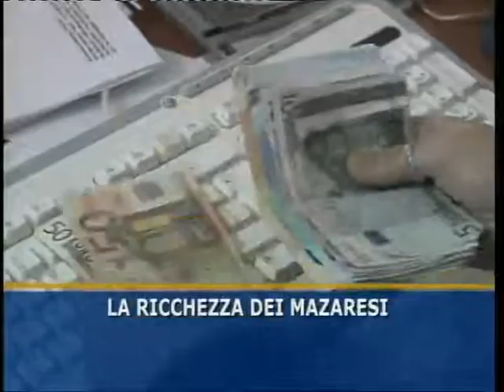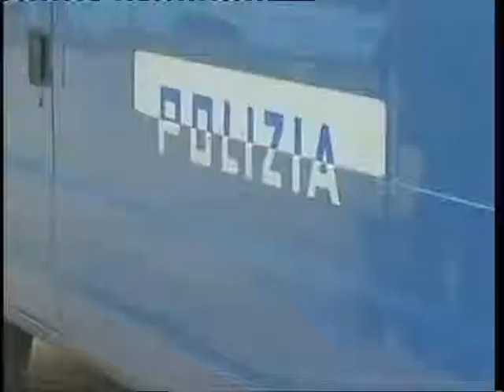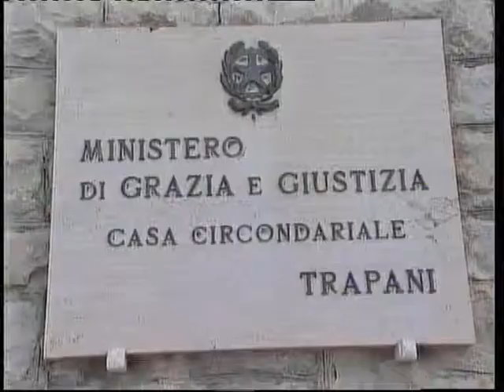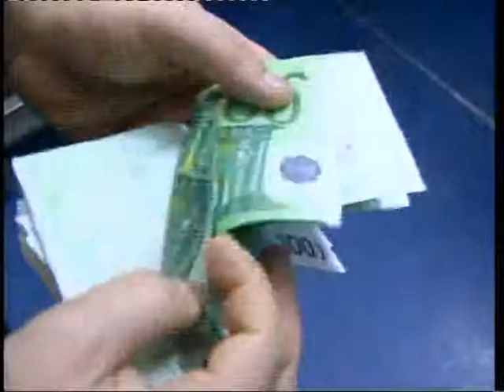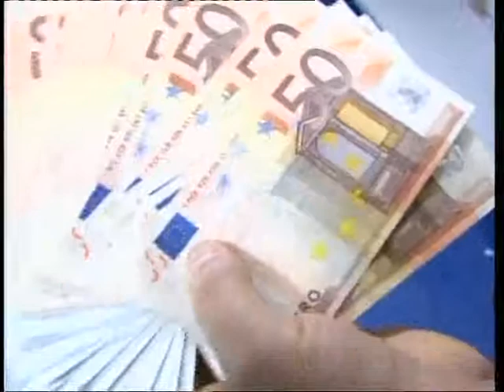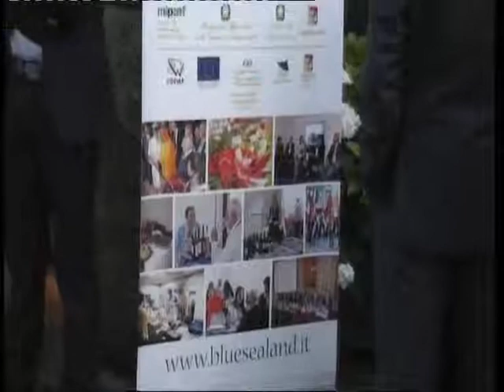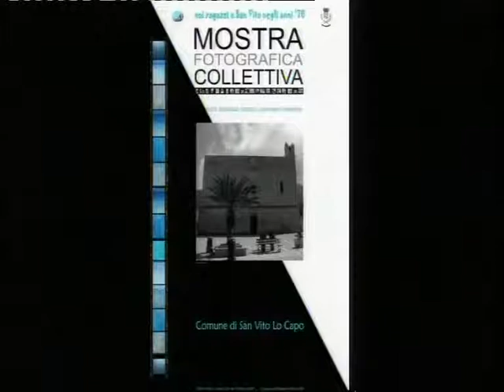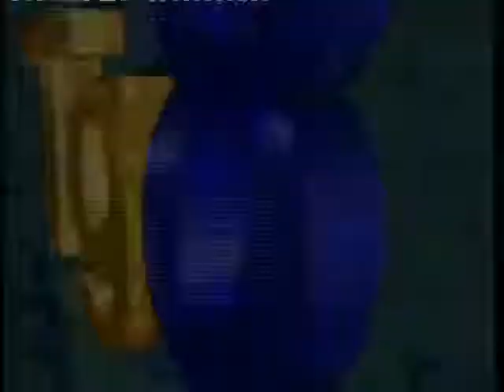TG8 27 GIUGNO